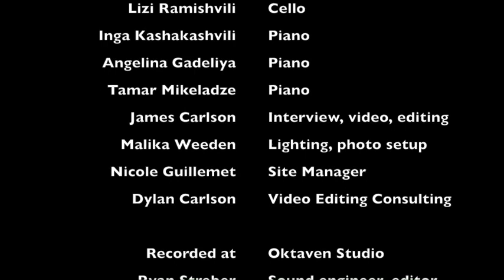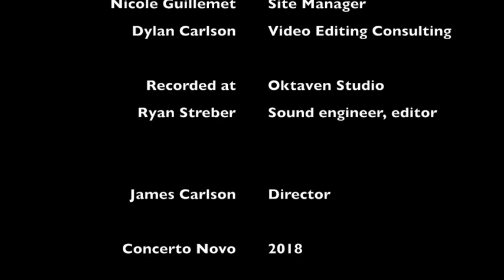Interview with composer George Oakley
Interview with Georgian-American composer George Oakley on his work and the upcoming release of his Naxos Records CD, "Wanderer"